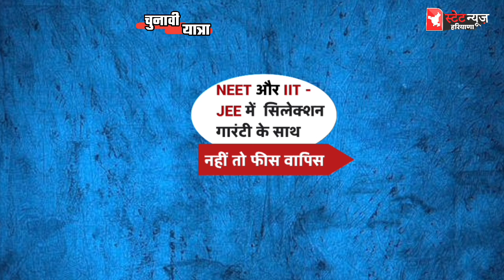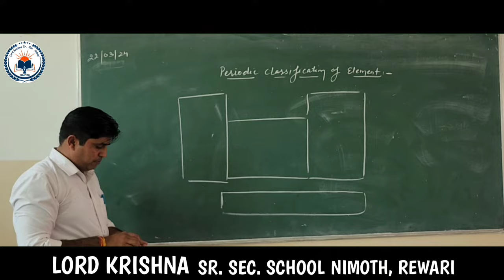Kosli vidhansabha के पहराजवास गाँव में खोली दावों की पोल कितनो को पैसे में मिली नौकरी